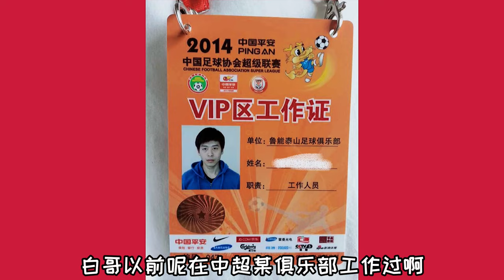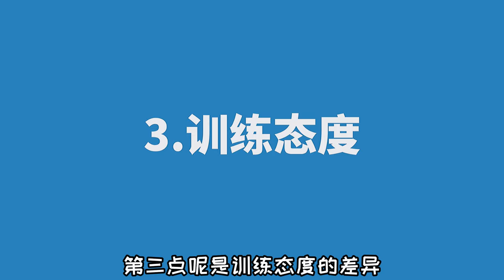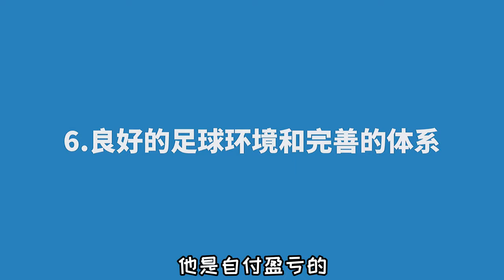【留洋青训从业者视角】中国男足未来还有希望吗？中国足球和足球强国的差距哪里？